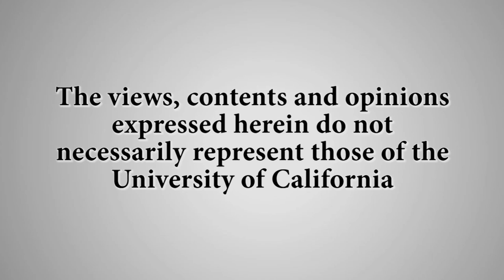12 Years A Slave - Script to Screen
"12 Years A Slave" was nominated for 9 Oscars, including Best Picture and Best Adapted Screenplay. The Carsey Wolf Center at UCSB welcomes screenwriter John Ridley for a very emotional and insightful discussion on the film and the screenplay. Series: "Carsey-Wolf Center" [5/2014] [Humanities] [Show ID: 28119]